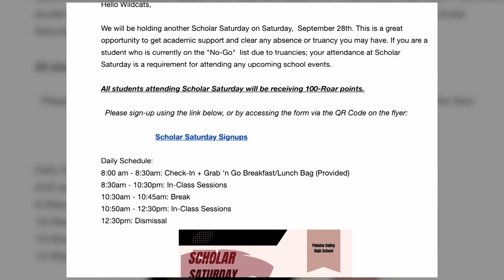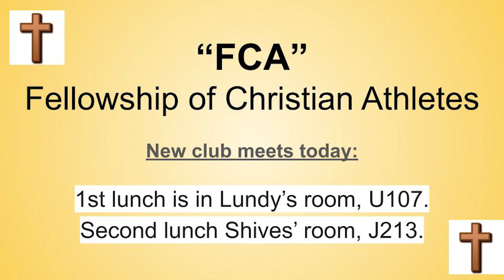Paloma NOW for Fri. Sep. 27th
All the latest school news from your Paloma NOW crew. Produced at Paloma Productions by Team 4's Ever Sterling, Katelyn Rodriguez, Tanner Latteri, Sofia Chavez, Dayo Olukanmi, Joshua Scott, Devynn Fox, Lily Luna and Aaron Guzman.